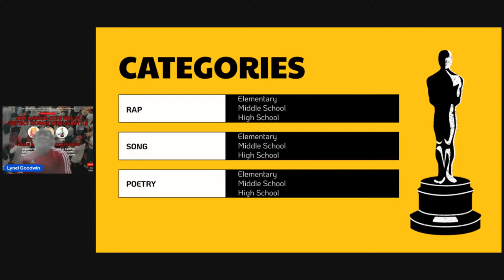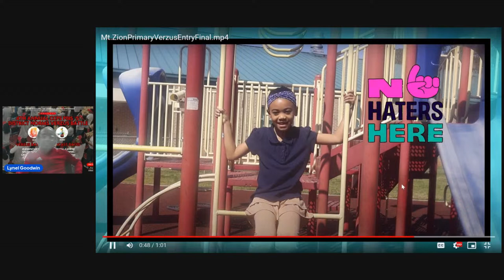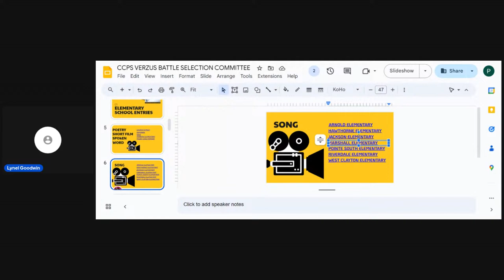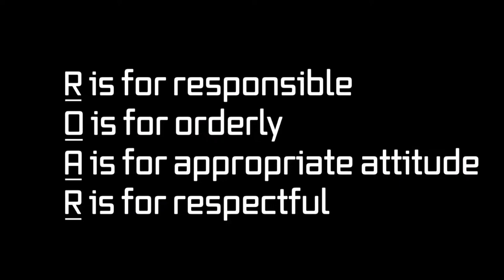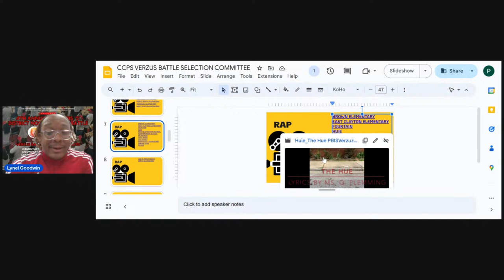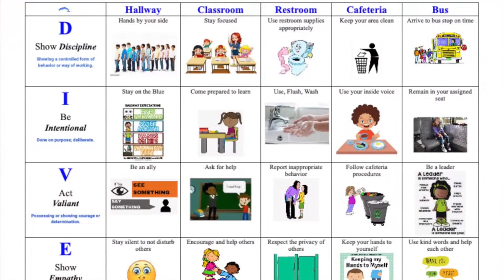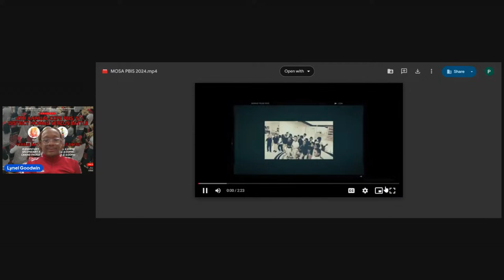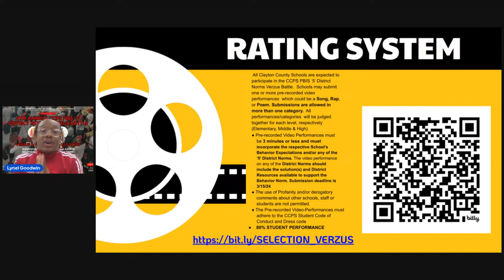Th Annual CCPS PBIS '5' District Norm Verzus Battle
Tonight will be the K-5 portion of the Th Annual CCPS PBIS '5' District Norm Verzus Battle